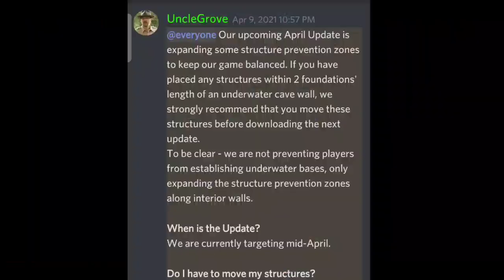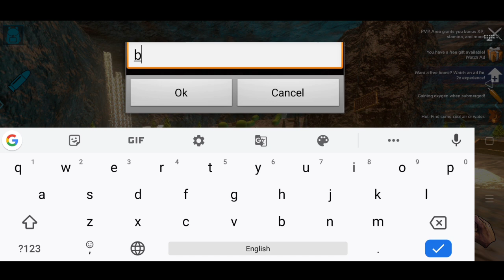Raid OR What ?? Ark Mobile Underwater Base Destroy 🤯 Ark Mobile New Update Soon | Ep 10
Ark Mobile  upcoming April Update is expanding some structure prevention zones to keep our game balanced. If you have placed any structures within 2 foundations' length of an underwater cave wall, we strongly recommend that you move these structures before downloading the next update.
To be clear - we are not preventing players from establishing underwater bases, only expanding the structure prevention zones along interior walls.

When is the Update?
We are currently targeting mid-April.

Do I have to move my structures?
No, you are not risking any ban. You just may find some structures have destroyed themselves after the update.

What if I have structures connected to other structures that will be destroyed?
Only structures within the prevention zones will be destroyed. Anything connected which is outside of the zone will remain.

Can you tell me specifically where I can and cannot build?
The design of underwater caves makes this difficult. If you want to be on the safe side, make sure that no structures are within 2 foundations' length of any wall inside the cave.

Does this apply to all game modes?
Yes, even Single Player.

Join Discord We Are Friendly Family.

We Including Insta I'D

➡ABOUT ARK MOBILE

🔳We Use ✔️ Copy Right Free Music

✔️NCS
✔️NEFFEX
✔️ADM_FOR_YOU

AND NEW NEW COPY RIGHT FREE  SONGS ® Thanks 🤠 For Your Free Music.

   🔳SomE Our Hondi GameplaY ✔️
IGnorE ✔️

I hope Are you Ignore It

▪️Ark Mobile.
▪️LazySubr4.
▪️Ark Mobile Hindi.